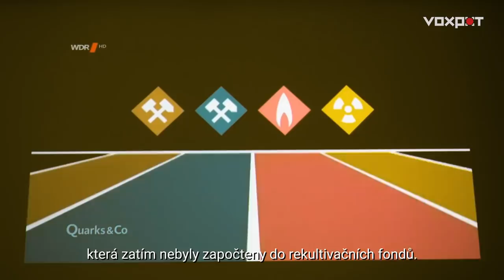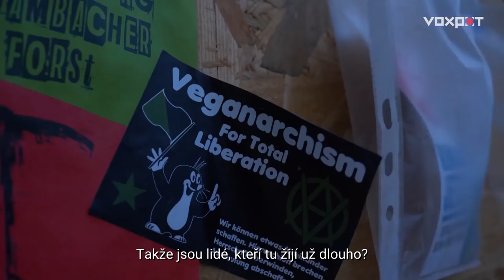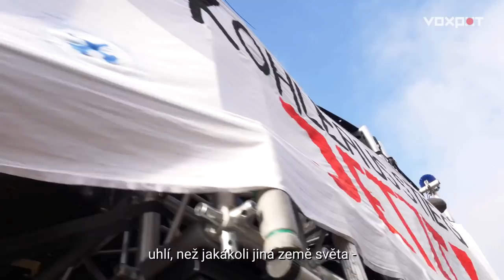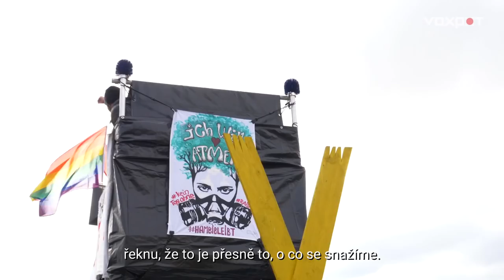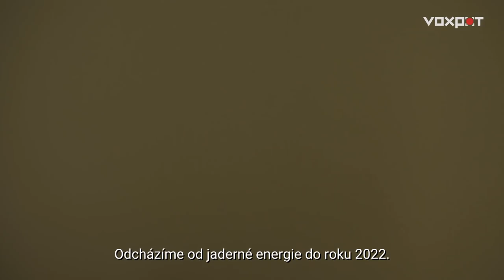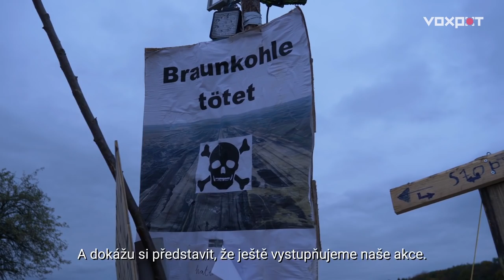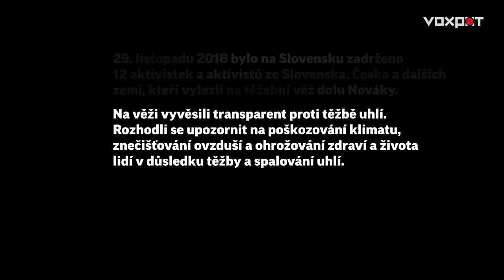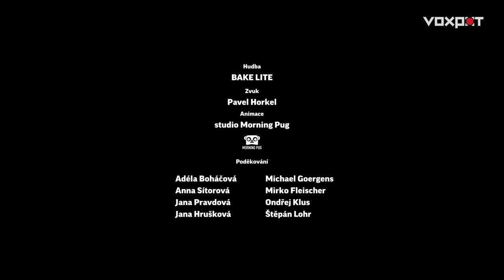Německo | Boj o uhlí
Aneta Václavíková | Vojtěch Boháč | Lucie Myslíková

V Německu probíhá vypjatý boj o budoucnost těžby a spalování uhlí. Velká většina tamní veřejnosti si kvůli stále viditelnějším důsledkům klimatických změn přeje jeho urychlený konec. Uhelné korporace a těžební regiony se ale obávají o své zisky a průmysl o levnou elektřinu. Nová německá vláda stvořila letos v létě uhelnou komisi, která má stanovit datum konečného odchodu od uhlí s přihlédnutím k zájmům všech zúčastněných stran. V zemi a na mezinárodní úrovni ale zároveň rychle narůstá síla hnutí za klimatickou spravedlnost, které žádá okamžitý konec „nejšpinavějšího z fosilních paliv“. Hnutí, které je ochotné jít i za hranici zákona, aby zamezilo nevratným změnám klimatu s nedozírnými důsledky.